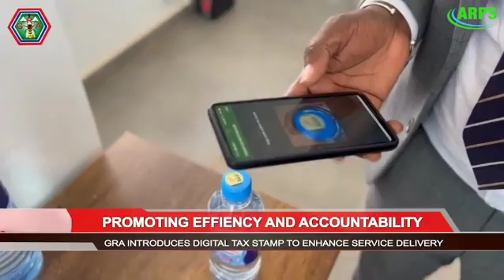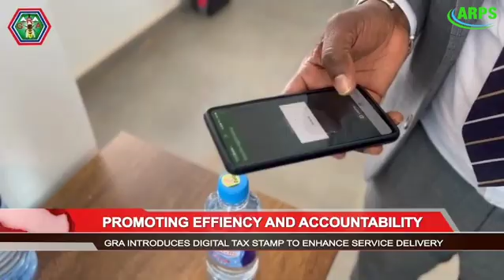Exploring Natural Wonders of Nature: Epicormic Sprouting in Firdaws, Jokadu & Jeshwang _ Sept 20, 25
Program: Education Hour
Topic: Exploring the Natural Wonders of The Gambia: Epicormic Sprouting in Firdaws, Jokadu, and Jeshwang.